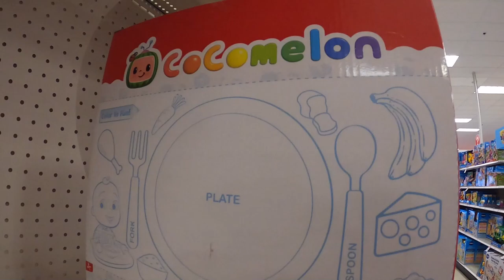CoComelon Learning JJ Doll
This interactive doll looks just like JJ and uses lights, sounds, music, and over 50 phrases to encourage children to learn their letters, numbers, and color recognition.
Four interactive buttons! Press the block in JJ’s hand to learn colors. The button on his radio plays songs. Learn letters by pressing JJ’s left foot, and numbers and counting by pressing his right foot.
Strengthen the parent-child bond by playing alongside your child to create new experiences which develop core learning and social skills though engaging play.
JJ’s cube lights up to the beat of the music as his radio plays the “ABC’s” and “Head, Shoulders, Knees and Toes”.
Develop fine motor skills, reading and talking, cognitive learning, social emotional skills and creativity with this early learning toy.
Bring home the CoComelon Learning JJ Doll as well as the rest of the CoComelon toys and block construction sets to help make your little learner Happy & Smart!